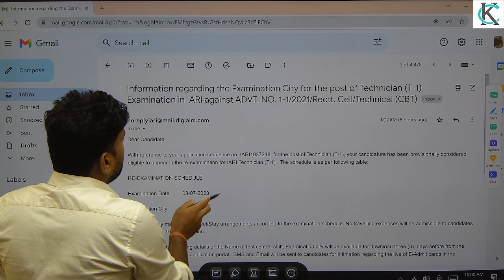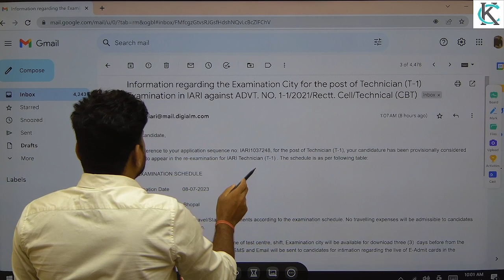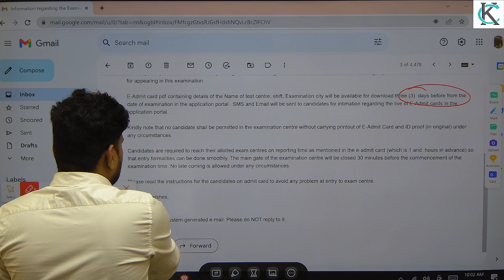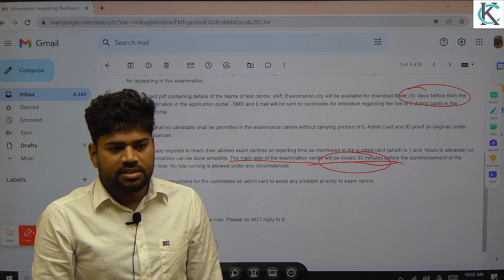icar iari admit card jari link active